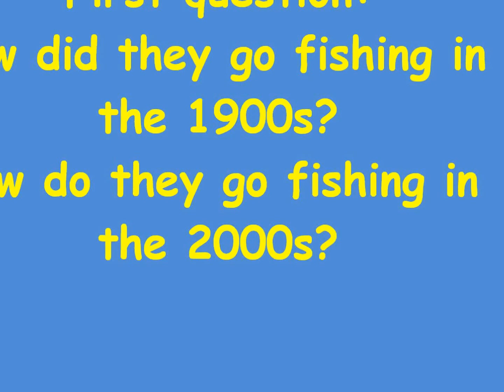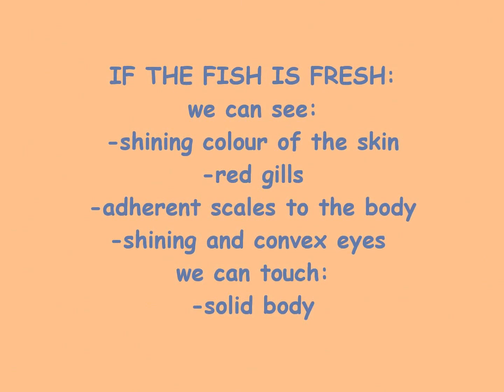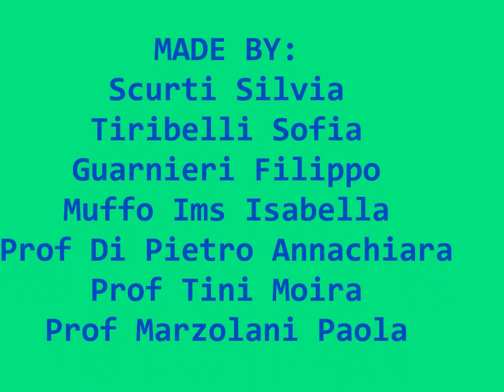Movie maker finito 2E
TOGETHER IN EXPO 2015-progetto della 2°E dell'IC SPOLTORE a.s.2014-15